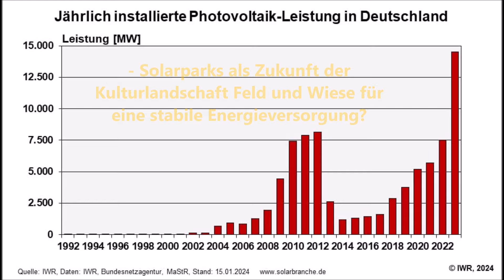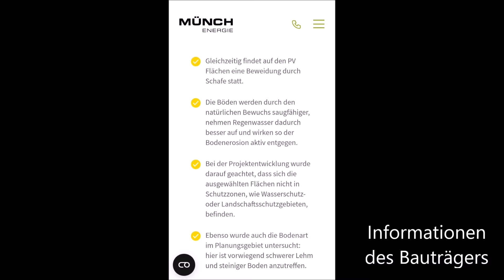Solarpark Oberreichenbach Stadt Brand-Erbisdorf Photovoltaik statt Landwirtschaft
Seit 2022 wurde der park geplant, Anfang 2024 gab es die Baugenehmigung für eine Photovoltaikanlage auf vorherigem Weideland, 34 ha und 55 MW sind die Kennzahlen dieser Anlage, die vermutlich Anfang 2025 in Betrieb gehen soll.